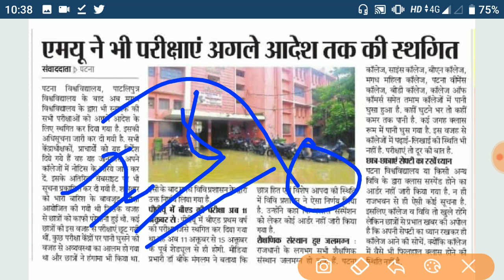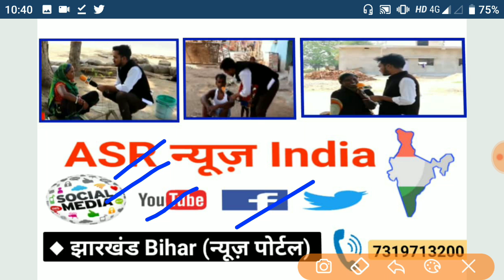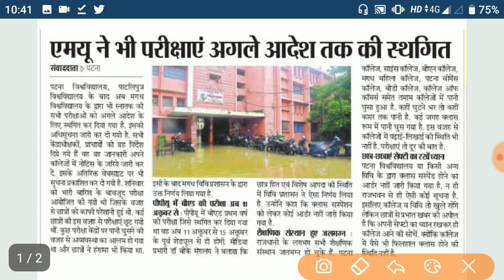MAGADH University Part 3 exam 2019 दे रहे सभी छात्र देखें : ASR SSC GURU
MAGADH University part 3 exam 2019  परीक्षा postpone  : ASR SSC GURU

MAGADH University part 3 exam  के लिये जरूरी सूचना - ASR SSC GURU

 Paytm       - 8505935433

आपका सहयोग से channel आगे बढ़ेगा | और हमारी एक टीम बनेगी जो हमेशा छात्र हित मे कार्य करेंगी 😊